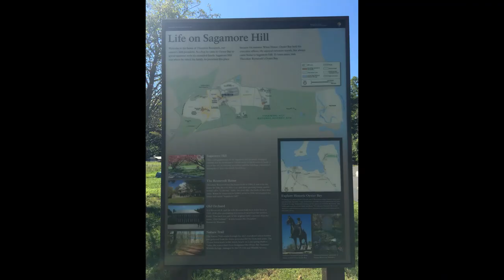Sagamore Hill 국립 역사 유적지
2020년 8월 18일, 미국 뉴욕 Nassau County에 위치한 Sagamore Hill 국립 역사 유적지 방문 내용 공유합니다.

해당 장소는 우리가 흔히 생각하는 국립공원청 소속 공원들과는 다르게 역사적 가치를 인정 받아서 공원으로 지정된 곳입니다. 뉴욕시 출신인 미국 26대 대통령 Theodore Roosevelt 대통령의 저택 지역을 보존하고 있으며 그 옆으로 놓여 있는 산책로는 바다와 연결되어 있어서 놀러오기 좋으며 입장료가 따로 없으니 부담 없이 올 수 있는 곳입니다. 무엇보다도 뉴욕시 퀸즈와 아주 가까운 거리에 있다는 점에서 뉴욕시에 사시거나 그 근교에 사시는 분들에겐 Cold Spring Harbor와 함께 휴식처와 같은 곳입니다.